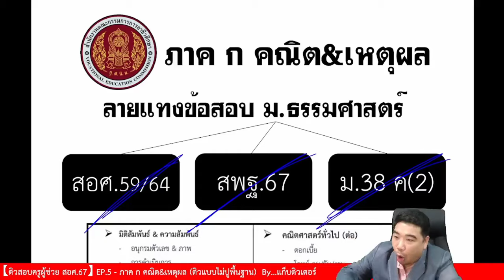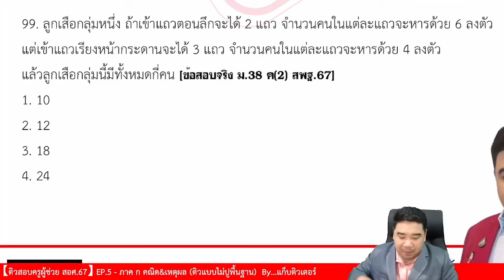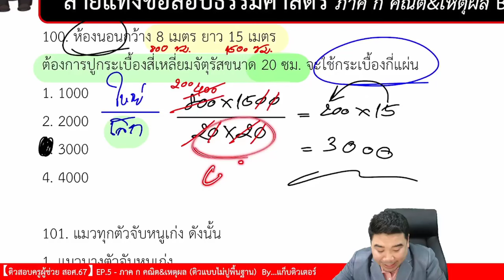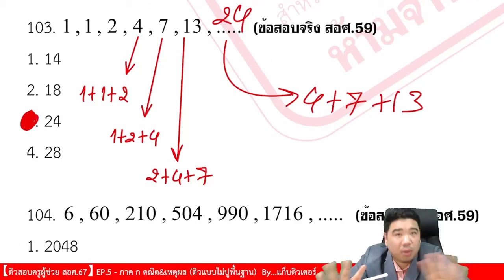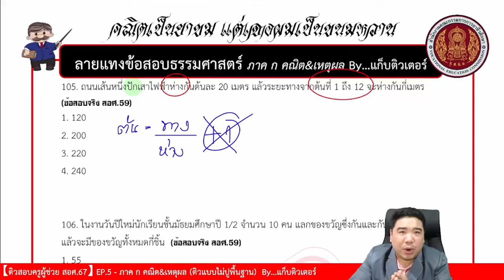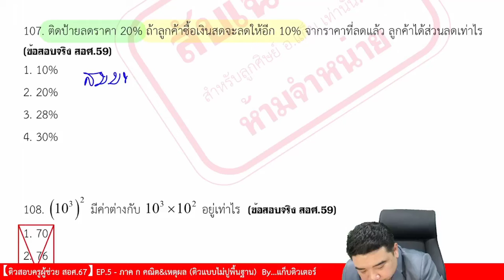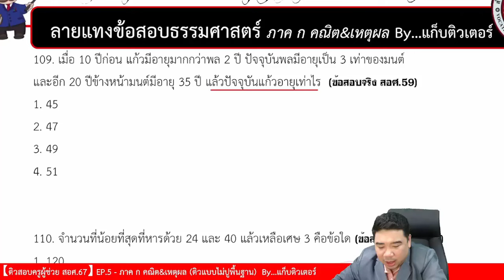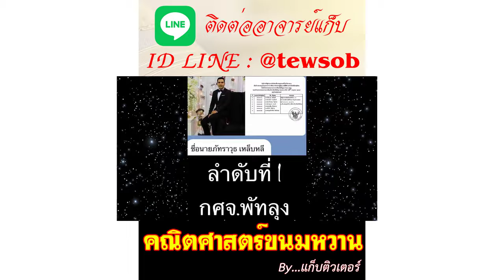【EP.5】 ภาค ก คณิต&เหตุผล (วิเคราะห์ข้อสอบ) | ติวสอบครูอาชีวะ67